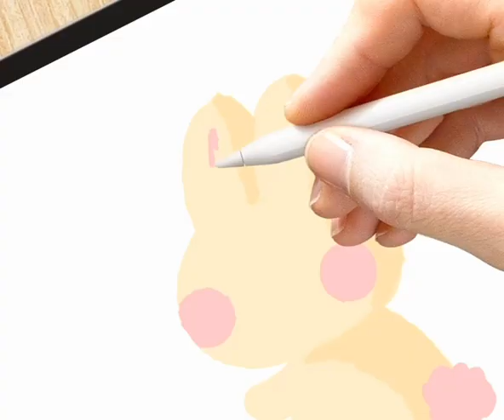Teddy Artwork DIY